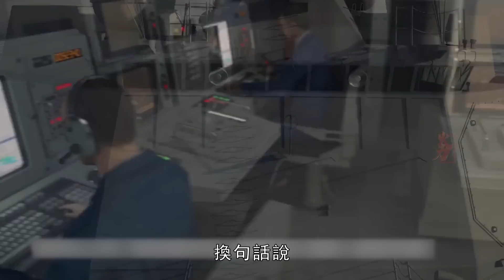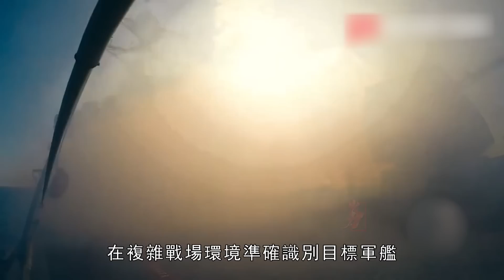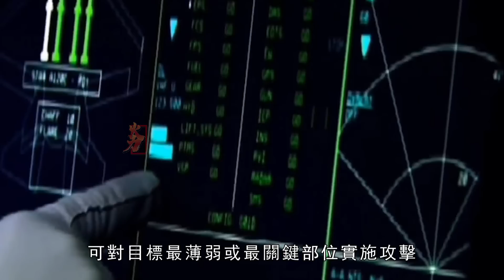美國AGM-158C隱身反艦導彈，百枚幹碎航母艦隊，射程高達800公里，美軍未來反艦王牌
現代軍事發展,不管什麼武器都講究一個詞兒-隱身。軍艦要隱身、戰機要隱身、轟炸機也要隱身，現在就連反艦導彈都要隱身了。這個潮流還是美國帶起來的，不管怎麼說美國軍事實力世界第一。既有錢、又有技術，雖然美軍也點錯過科技樹，但大體一直都是世界標榜。所以很多國家都是朝著美國看齊的，從美國開始服役隱身戰機以後。所有武器都想點上一個隱身的屬性，如今美國又發展出隱身版本的遠程反艦導彈了。
In the development of modern military, no matter what kind of weapon, there is one word - stealth. Warships are going to be invisible, fighter jets are going to be invisible, bombers are going to be invisible, and now even anti-ship missiles are going to be invisible. This trend is still brought by the United States. In any case, the United States has the largest military strength in the world. It has both money and technology. Although the US military also missed the technology tree, it has generally been advertised by the world.Therefore, many countries are aligning with the United States, since the United States began to serve stealth fighters. All weapons want to have a stealth attribute, and now the United States has developed a stealth version of long-range anti-ship missiles.